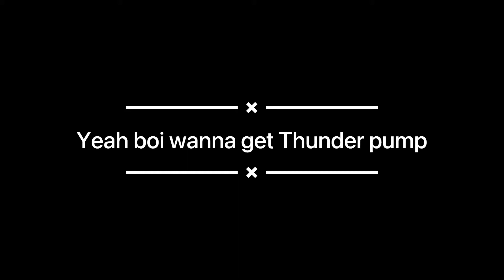Thunder pump clutch